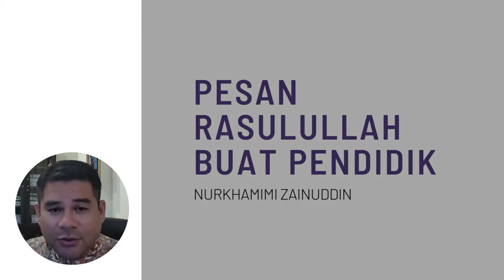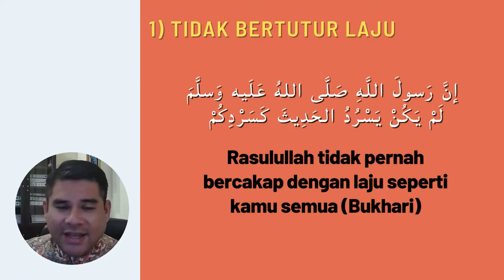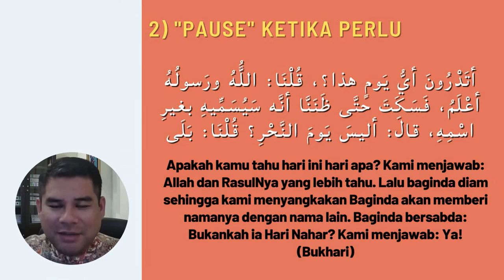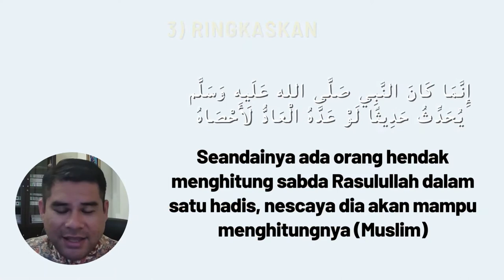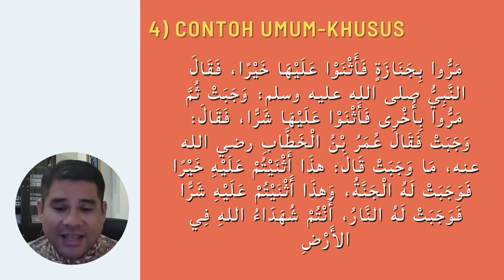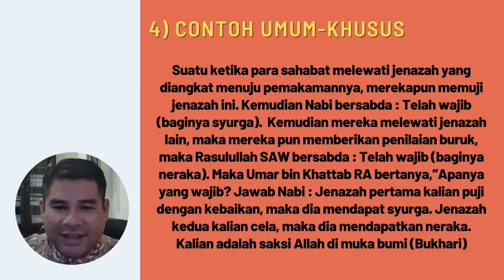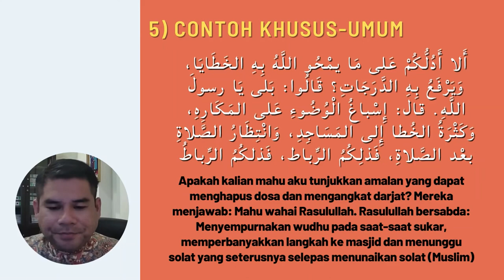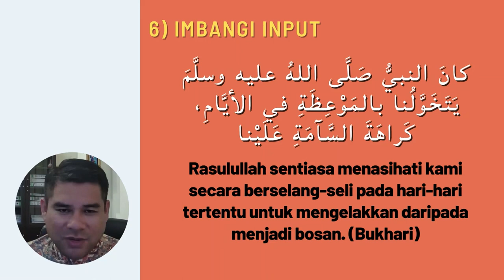6 Pesan Rasulullah Buat Pendidik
Jom semak apa pesan Rasulullah buat pendidik.